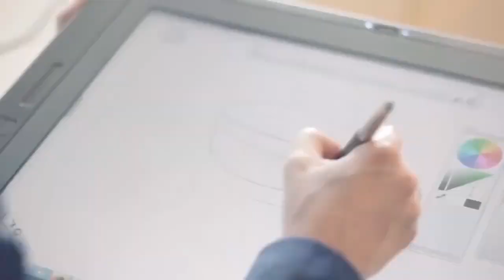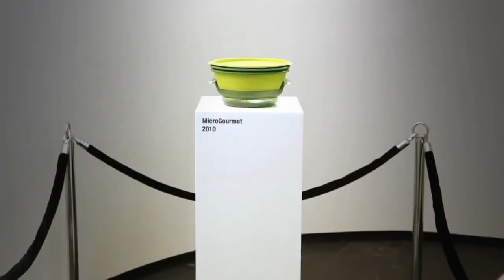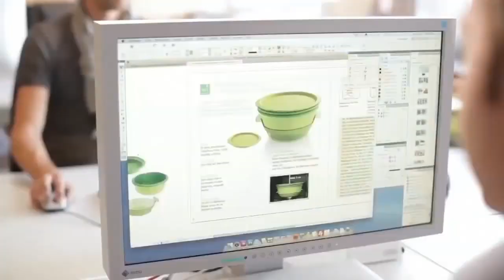A História da Tupperware